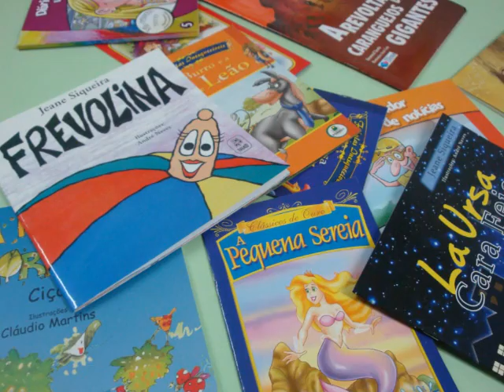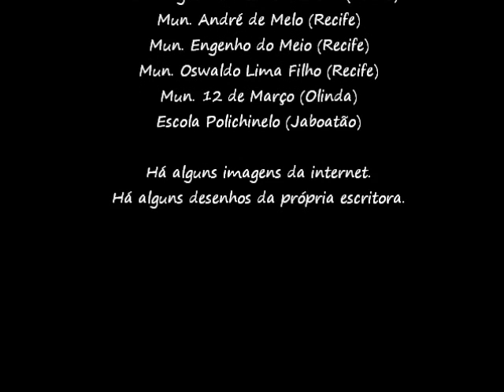FREVOLINA QUER FREVO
Esse vídeo mostra fotos da escritora Jeane Siqueira (eu ) visitando as escolas e ensinando às crianças a amarem o nosso frevo. aNO: 2014  Recife-PE